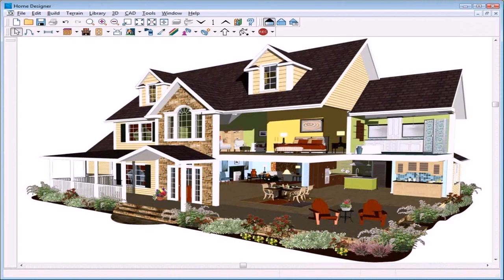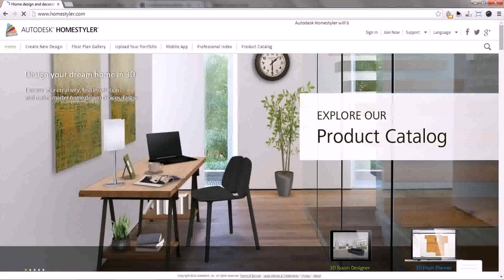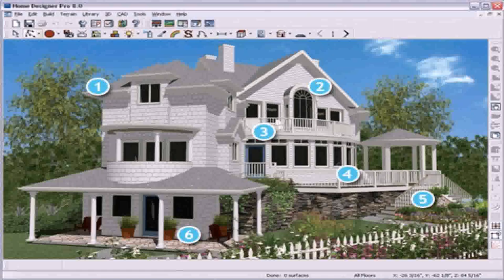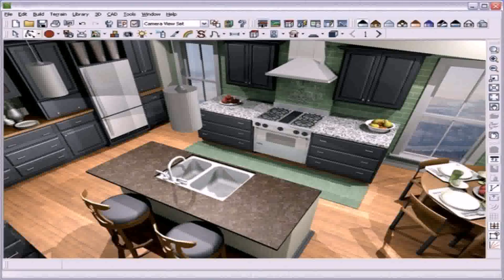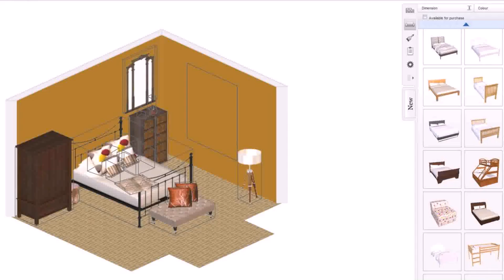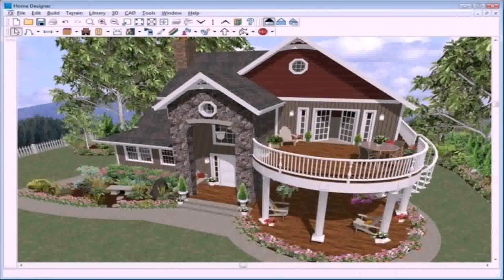House Design Software 3d Free Download - Gif Maker DaddyGif.com (see description)